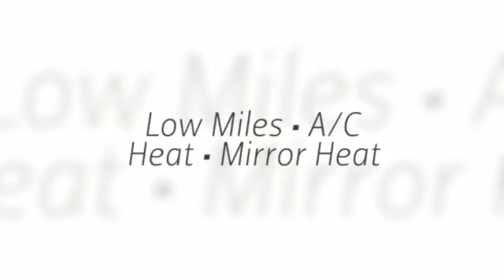2005 Freightliner BUSINESS CLASS M2 106